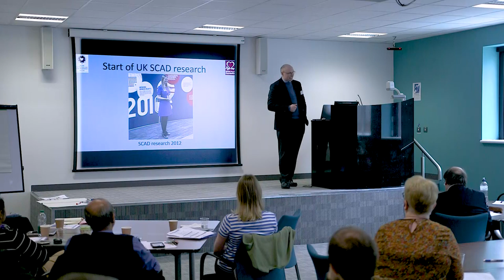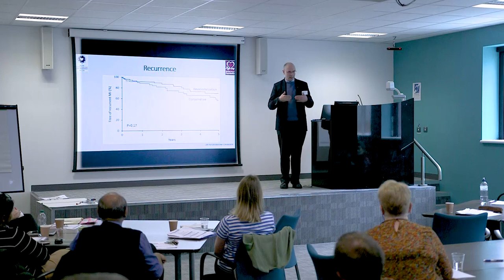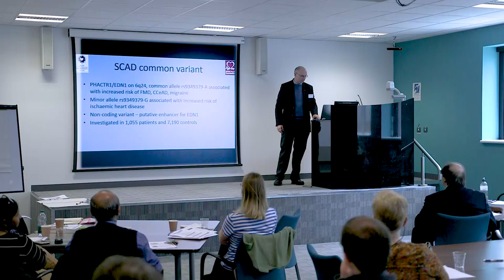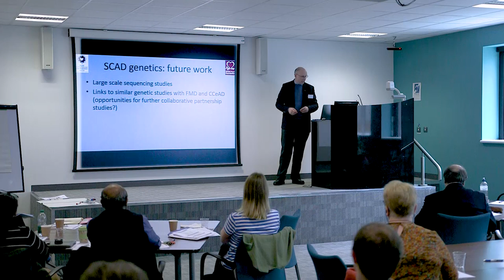Dr Adlam - The Links between SCAD and FMD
Dr Adlam talks about the known links between Spontaneous Coronary Artery Dissection and Fibromuscular Dysplasia and other conditions. Dr David Adlam is the leading SCAD cardiologist in Europe. He is Chair ESC-SCAD study group, and Chair ESC-EORP SCAD registry. He also has an interest in associated conditions such as FMD.